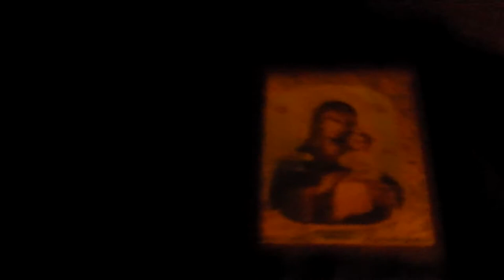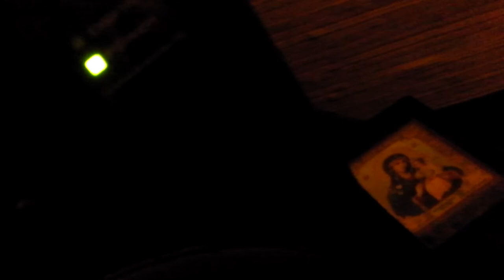сегодня с Неизвестностью - на рассвете 8-го дня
Неизвестность

давно хотел вслух прочитать его, чтоб услышать...))) спасибо, Андрей...